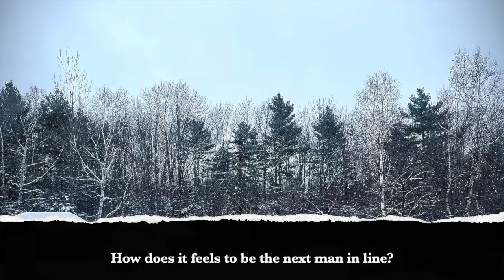Next Man In Line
From Rod Picott's Starlight Tour Album c&p Welding Rod Music BMI